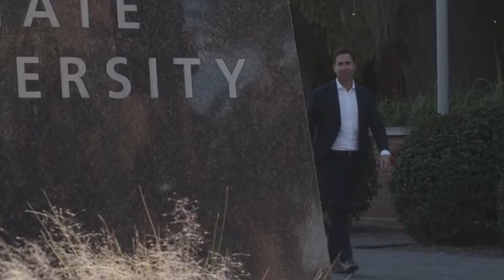Blero hap zemrën si rrallëherë në intervista, shuan shumë kurreshtje e jep detaje rreth tij